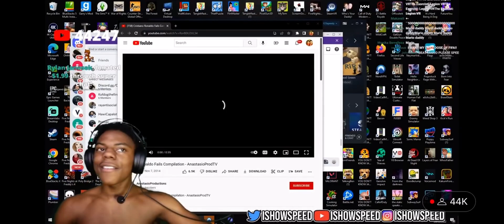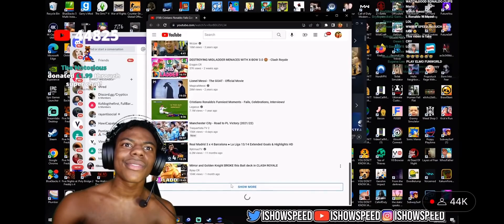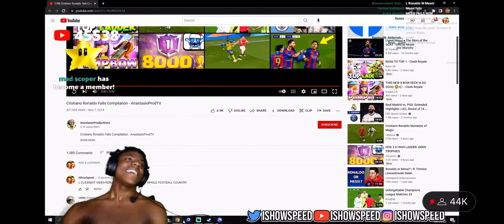IShowSpeed Reacts Ronaldo Fails SPEED CRIES